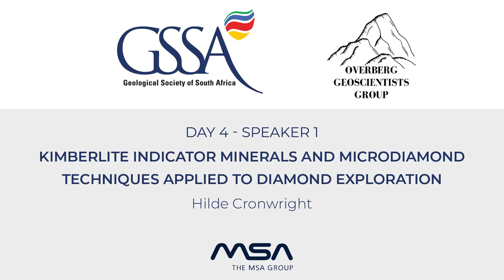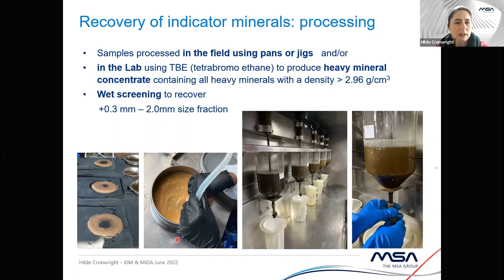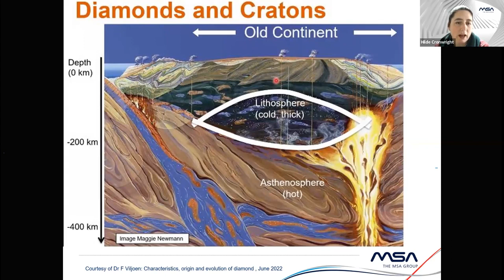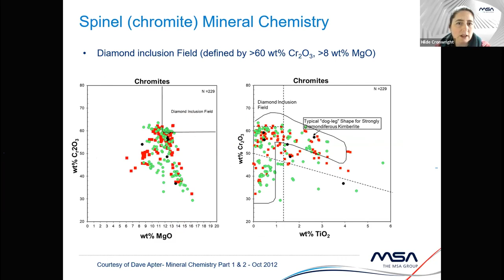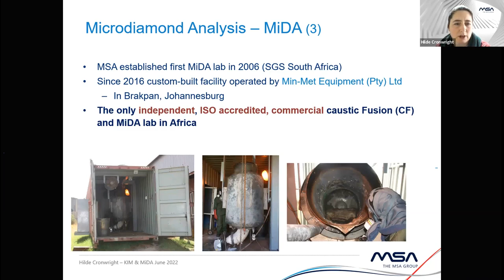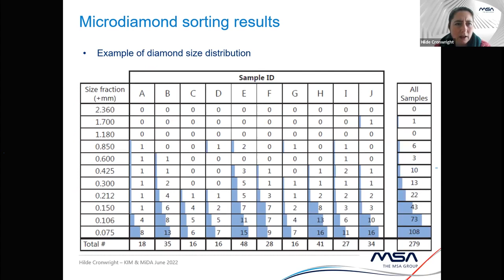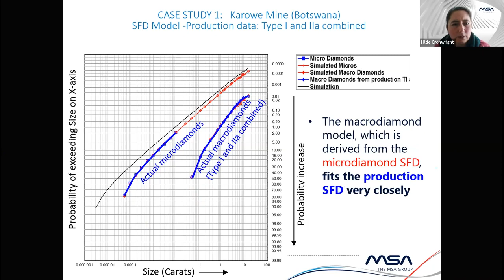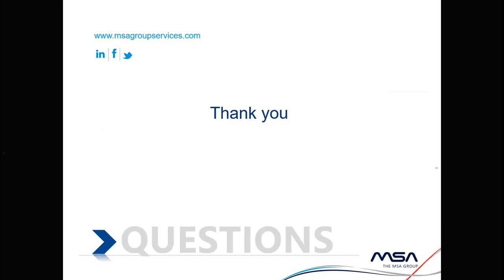Hilde Cronwright - Kimberlite indicator minerals and microdiamond techniques for diamond exploration